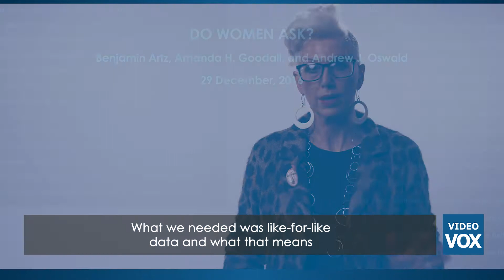Do women ask?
Do women ask for a pay rise or a promotion? In this video, Amanda Goodall addresses the question, and also considers how part-time workers are affected. This video was recorded at the Royal Economic Society Annual Conference held in Bristol in April 2017.

Produced by EconFilms